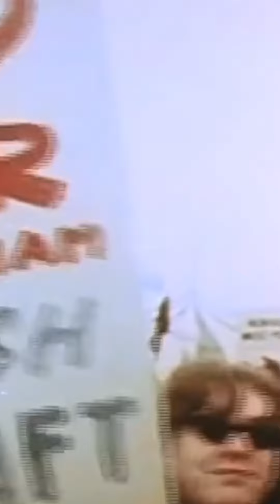ANTI WAR MOVEMENT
Anti War movements have occurred for as long as there have been wars, though many historical narratives tend to isolate specific anti-war movements as unique. In this country, we have seen anti war movements as settler colonists waged war on indigenous people, anti war movements in the forms of resistance and rebellion by enslaved people, anti war movements against World Wars 1& 2, the Vietnam War, and the invasions of Iraq and Afghanistan, to name a few. These movements have historical specificity and a broad range of political ideologies on how to respond and what is fueling them.

We want to nod to the general abolitionist nature at the core of anti-war movements–the idea is to ultimately abolish wars–while directly honoring the work of organizers and activists whose political saliency has worked to point out the political nature of war, opting for a sharpened analysis of imperialism, colonization, capitalist accumulation, and the subjugation of Black, and Brown people, as well as the destruction of the environment. We have seen this lens very clearly in the anti-Vietnam war movement, some of the opposition to the occupations of Iraq and Afghanistan, and the international solidarity for Palestinians, for example. These movements are important for so many reasons, but one of the aspects is the international solidarity at the core of this work. Organizers and activists must eschew the notion of borders and nationalism in order to build as colonized people across many lands.